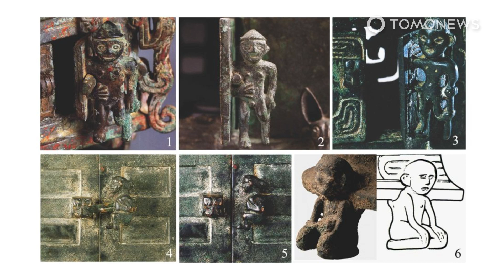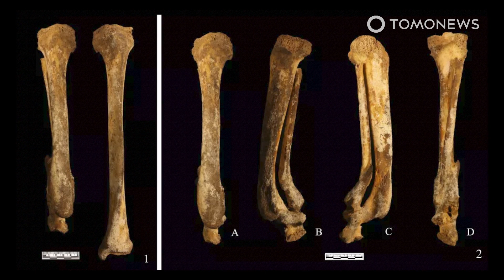Hukuman Kejam di Masa China Kuno, Kaki Dipotong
CHINA — Kerangka seorang wanita dari China kuno diduga menghadapi hukuman kejam ‘yue’  yang mengharuskan kakinya dipotong, menurut studi terbaru.

Dalam studi yang diterbitkan di jurnal Acta Anthropologica Sinica pada awal Mei 2022, menyebut bahwa tulang-tulang dari kerangka wanita itu tidak menunjukkan adanya tanda penyakit yang mengharuskan kakinya dipotong.

Selain itu, luka potong tampak dibuat secara kasar, bukan dengan ketepatan amputasi medis.

Para peneliti mempertimbangkan kemungkinan lain, seperti: kecelakaan, cedera perang, atau prosedur pembedahan, kata penulis utama studi, Li Nan, arkeolog dari Peking University kepada Live Science.

Namun setelah pengamatan dengan cermat dan diskusi media, tim peneliti Li setuju bahwa wanita ini menghadapi hukuman amputasi yang kejam.